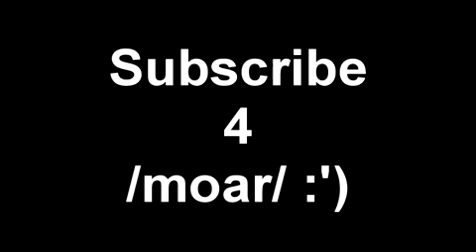GRATIS GELD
Gratis geld voor iedereen!